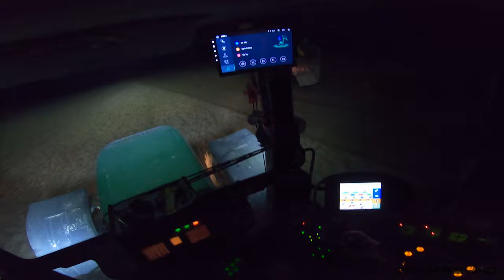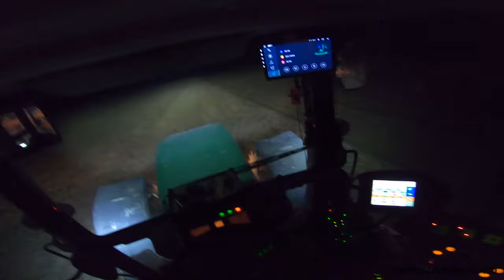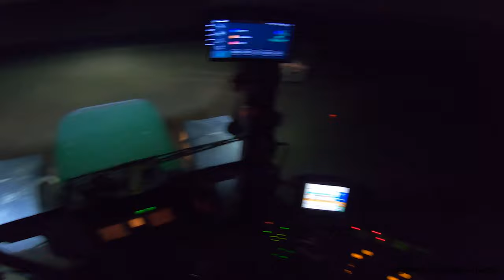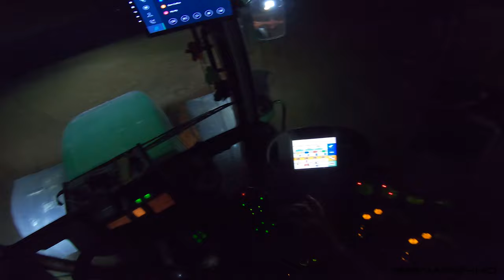FARMVlog #94 - Noční příprava půdy před setí ozimů | Savka mi vzal GoPro | traktor FENDT 926 🚜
Vítám vás u nového FARMVlogu. Dneska ve videu nebudu já, ale půjčil jsem GoPro kamarádovi Savkovi a ten vám dnes ve videu ukáže s čím jezdí  😁